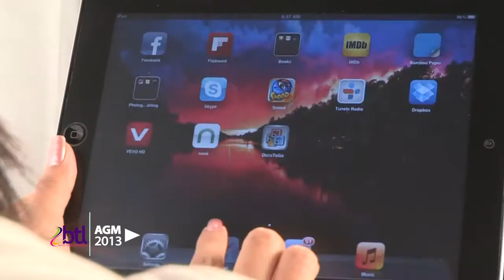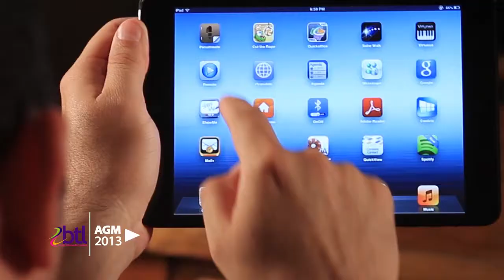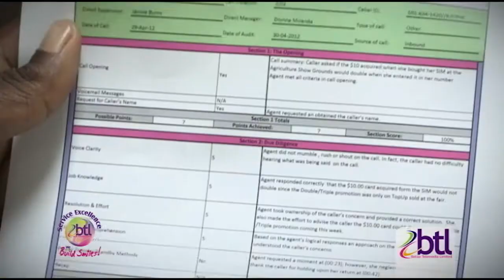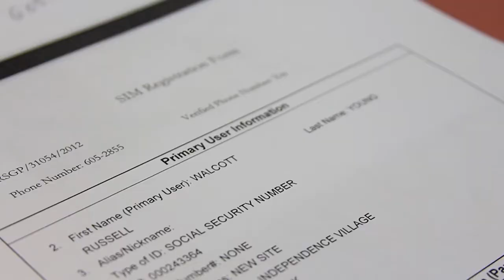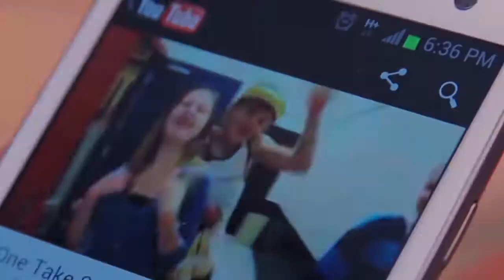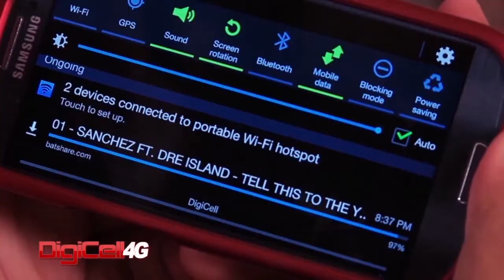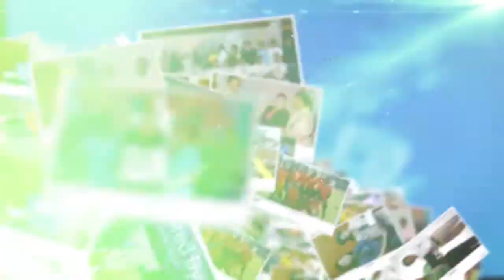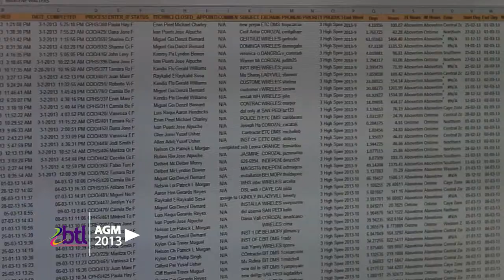BTL AGM 2013 Video Final